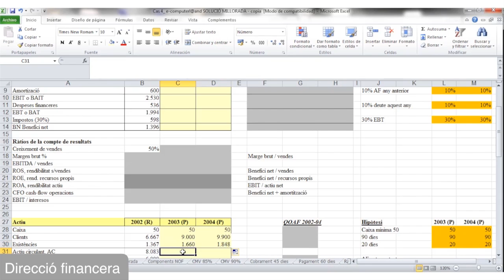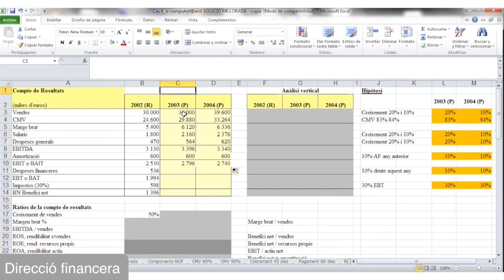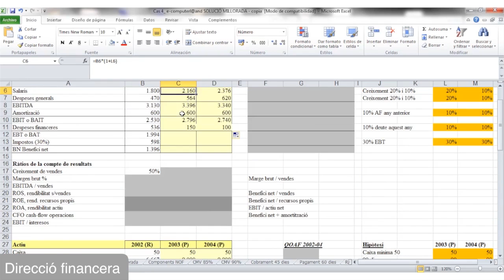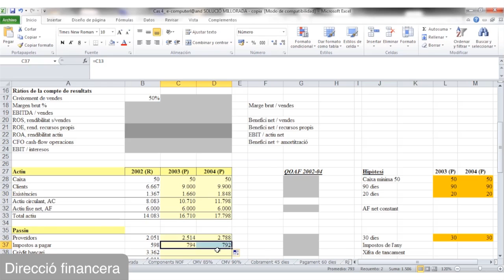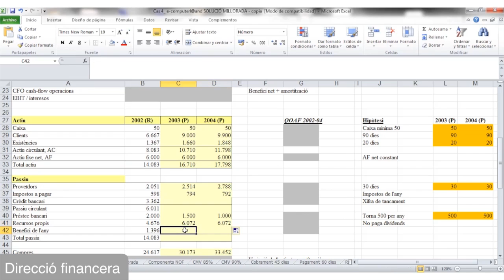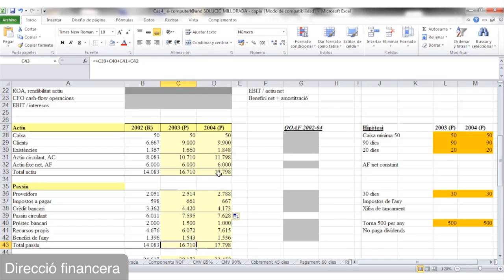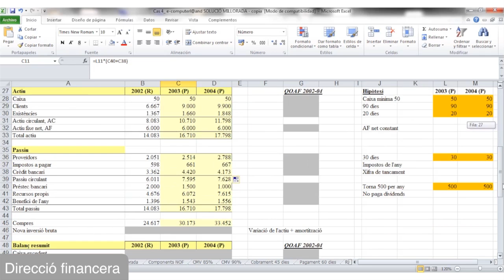Cas 4 - Direcció financera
Direcció financera, EUM

Cas 4